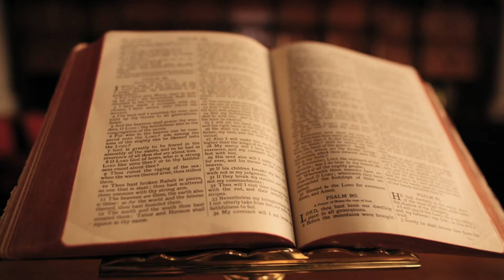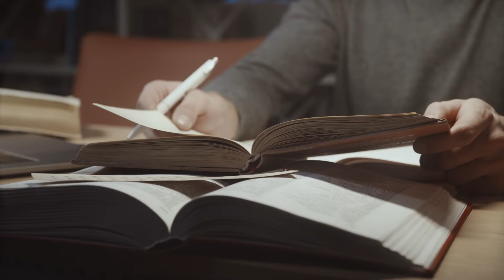War Jesus queer?? | Magstrauss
Meine Lieben, vielleicht haben Sie bei katholisch.de das Interview mit Anselm Schubert gelesen, der ein Gender-Buch über Jesus veröffentlicht hat? Ich möchte sein Buch ein wenig kommentieren und davon ausgehend einen Missstand der Theologie herausstellen.

Korrektur: Ich sagte in dem Video fälschlicherweise, dass Anselm Schubert Religionswissenschaftler sei, was jedoch falsch ist. Er ist Inhaber des Lehrstuhls für Kirchengeschichte an der Universität Erlangen-Nürnberg!